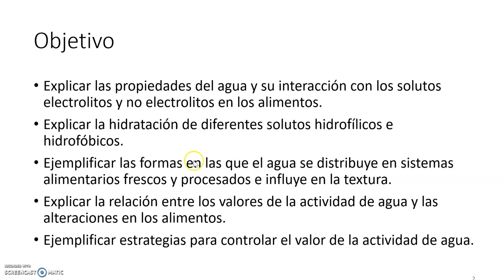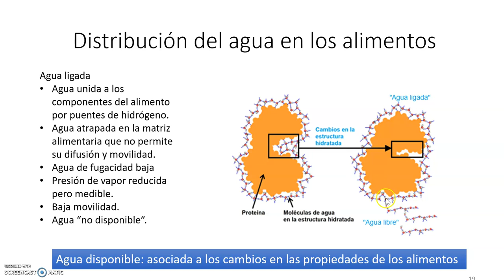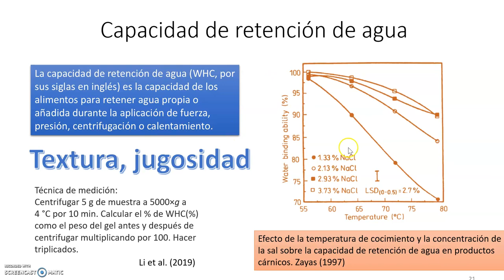Textura y actividad de agua en los alimentos 4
Se ejemplifica la distribución del agua en el tejido de la carne y las estrategias para aumentar la capacidad de retención de agua y disminuir la pérdida durante el cocimiento en salchichas.